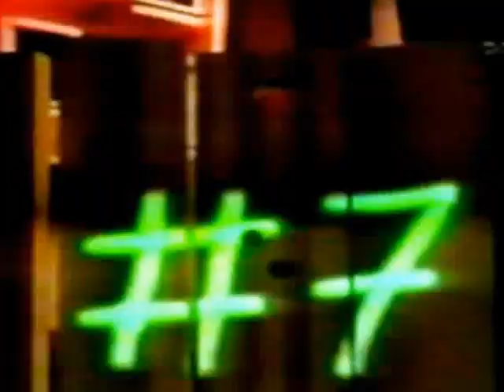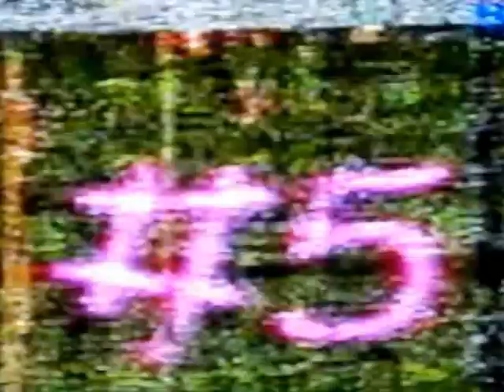las10 05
LNBRetro nueva edición de la saga, volcada de Racca, corrida de Siler, coast to coast de Victoriano y más. A disfrutar